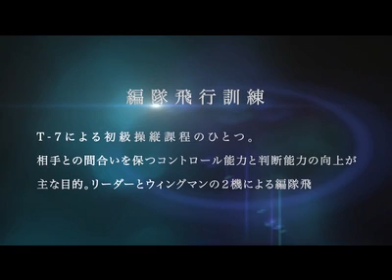Fighter pilot mission / Misson 2「コントロールを自分のものにせよ」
ファイターパイロットを目指す学生。「初級」〜「基本」〜「戦闘」とレベルは段階を追いながら増していく。彼らに課せられるmissionはいかなるもので、どのようにクリアしていくのか・・・。第二話。